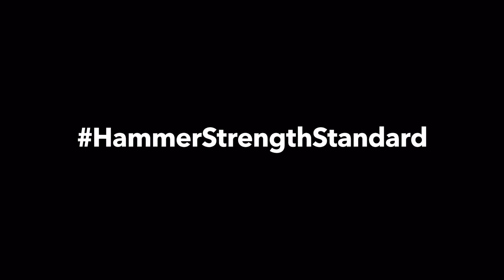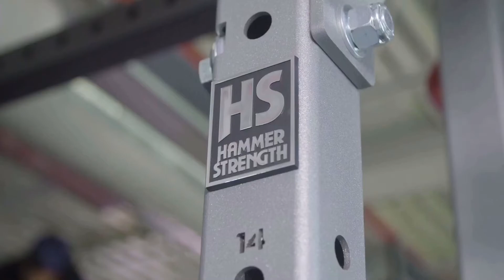HAMMER STRENGTH | NRG - BUILT TO A HIGHER STANDARD